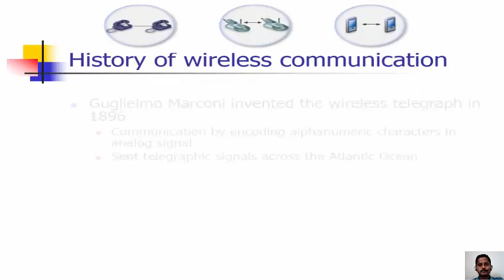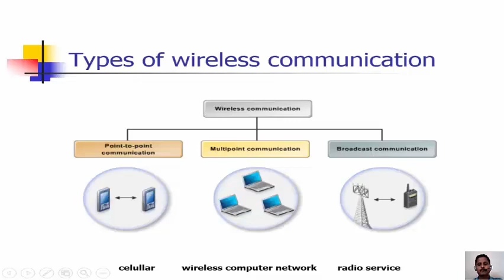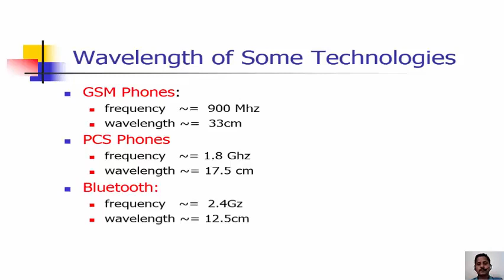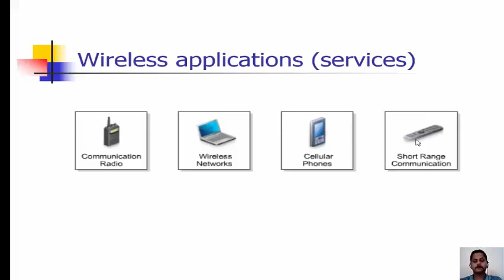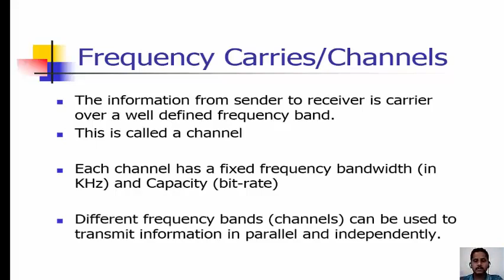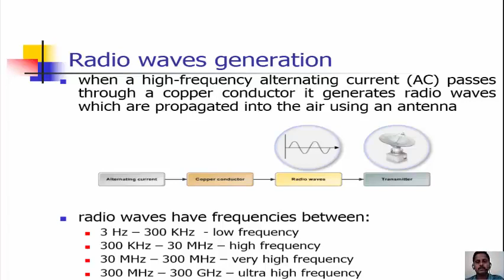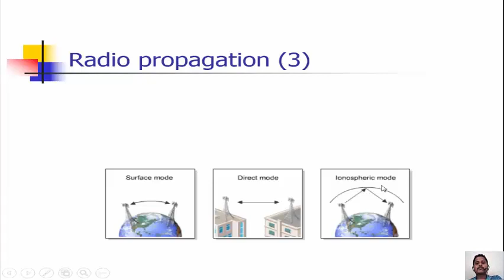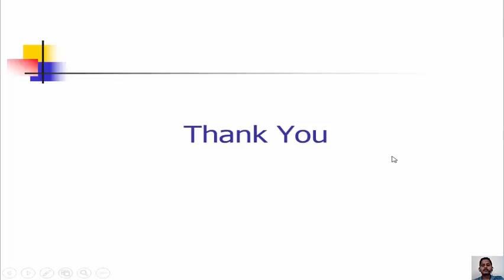Introduction to wireless communication